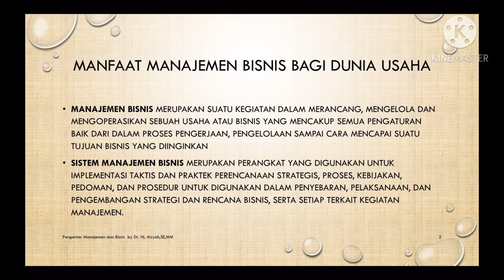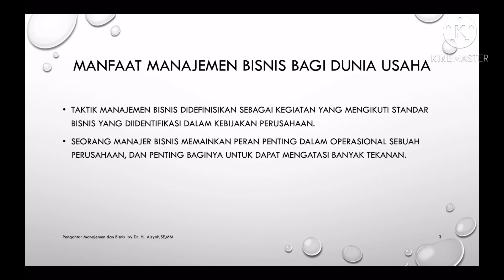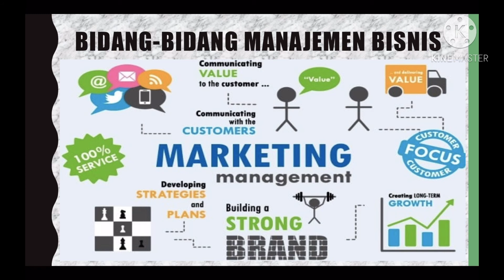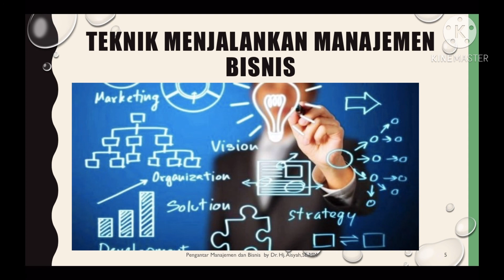MANAJEMEN DAN BISNIS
Bidang2 dalam manajemen bisnis